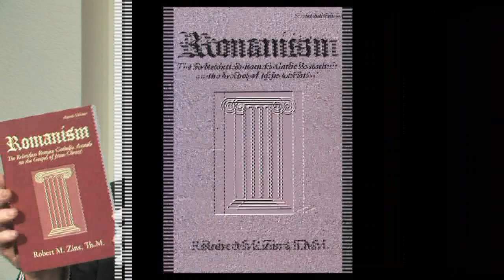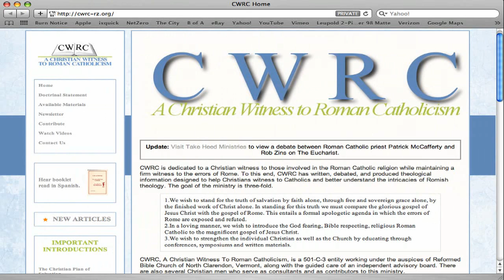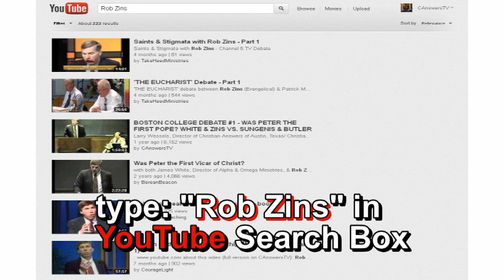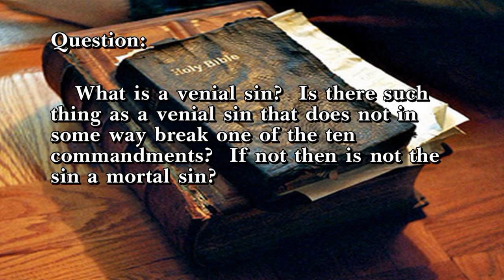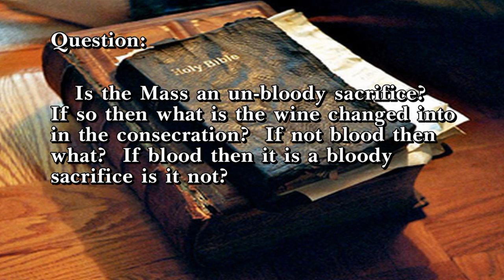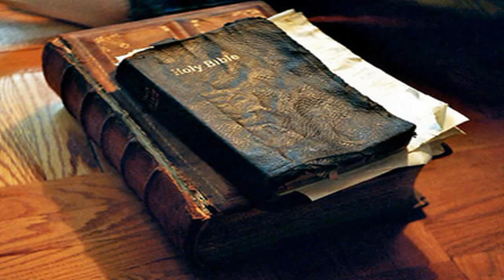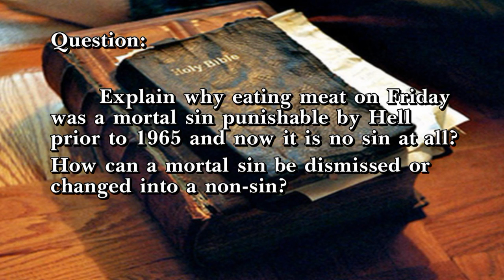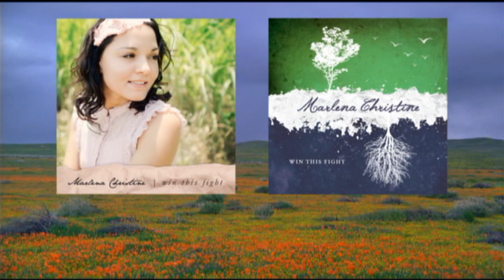More Uncomfortable Questions for Catholics #3: Venial & Mortal Sins, Unbloody Mass, No Meat Eating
See our playlist "Dealing with Roman Catholicism, Idolatry & the Virgin Mary" with 171 videos & counting. Larry Wessels, director of Christian Answers of Austin, Texas/ Christian Debater (YouTube channel: CANSWERSTV websites is joined in studio by former Roman Catholic Rob Zins, Th.M, Dallas Theological Seminary Rob Zins has authored the books, "On the Edge of Apostasy," "Romanism: The Relentless Roman Catholic Assault on the Gospel of Jesus Christ" & others.

More questions for devout Romanists:

1. What is a venial sin?  Is there such a thing as a venial sin that does not in some way break one of the 10 Commandments?  If not then is not the sin a mortal sin?

2. Is the Mass an unbloody sacrifice?  If so then what is the wine changed into in the consecration?  If not blood then what?  If blood then it is a bloody sacrifice is it not?

3. Explain why eating meat on Friday was a mortal sin punishable by Hell prior to 1965 and now it is no sin at all?  How can a mortal sin be dismissed or changed into a non-sin?

Is Roman Catholicism & Biblical Christianity the same thing? No, Romanism & Christianity are not the same thing.  Christianity is properly defined by certain doctrines that are revealed in the Bible.  It is not defined by simply saying that as long as you believe in Jesus, you're a Christian.  Mormons believe in Jesus, but their Jesus is a brother of the devil in the pre-existence.  The Jesus of the Jehovah's Witnesses is Michael the Archangel. So, just saying you believe in Jesus doesn't make you a Christian.  This is why the Bible tells us who Jesus really is, God in flesh, creator of the universe.  Likewise, there are essential doctrines, & if any of those essential doctrines are violated, then a church would only appear to be Christian but not really be Christian.  What are those doctrines?  The Bible tells us.  Let's take a look.
1.There is only one God and you are to serve no other gods (Exodus 20:3; Isaiah 43:10; 44:6,8).
2.Jesus is both God and man (John 1:1,14; 8:24; Col. 2:9; 1 John 4:1-4).
3.Jesus rose from the dead physically (John 2:19-21; 1 Cor. 15:14).
4.Salvation is by grace through faith (Rom. 5:1; Eph. 2:8-9; Gal. 3:1-2; 5:1-4).
5.The gospel is the death, burial, and resurrection of Jesus according to the scriptures (1 Cor. 15:1-4; Gal. 1:8-9).
6.God is a Trinity (Matt. 28:19; 1 Cor. 12:4-6; 2 Cor. 13:14).
7.Jesus was born of the virgin Mary (Matt. 1:25).

So, someone who is a true Christian will believe these things and not violate them.  Roman Catholicism violates two of them (#1 and #4).  First of all, by its practice of promoting Mary (and the Saints) to the level of God-like capabilities, they break the commandment to have no other gods before the true and living God.  In Roman Catholicism, they say that Mary is the mediatrix (Catechism of the Catholic Church paragraph 969); Mary made atonement for the sins of man (Fundamentals of Catholic Dogma, page 213); Mary is the subject of preaching and worship (Vatican Council II, p. 420); etc.

Also, Catholicism violates the biblical doctrine of salvation by grace through faith alone.  Paul the apostle, for example, tells us in Romans 4:5, "But to the one who does not work, but believes in Him who justifies the ungodly, his faith is reckoned as righteousness."  But Roman Catholicism denies that and says, "...so that all men may attain salvation through faith, Baptism and the observance of the Commandments," (CCC, par 2068).  Also, consider this:

"If any one saith, that by faith alone the impious is justified; in such wise as to mean, that nothing else is required to co-operate in order to the obtaining the grace of Justification, and that it is not in any way necessary, that he be prepared and disposed by the movement of his own will; let him be anathema" (Council of Trent, Canons on Justification, Canon 9).

So, even though Roman Catholicism claims to be Christian and that it is the one true church, it violates the essentials of the Christian faith.  It goes beyond what is written in God's word (1 Cor. 4:6).  It denies the sole and true sovereignty of the living God by promoting prayer to and the worship of Mary.  Also, it denies justification by faith alone in Christ alone.  It is not a Christian church.

Transubstantiation is a Roman doctrine that leads to idolatry & blasphemy.